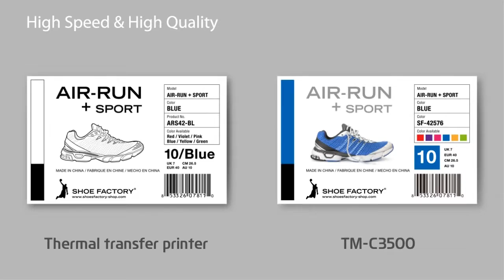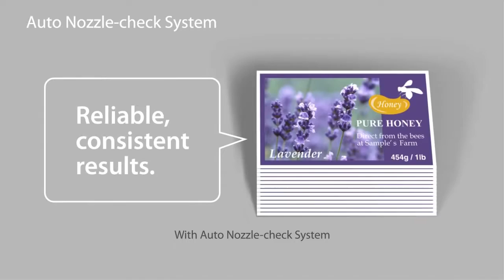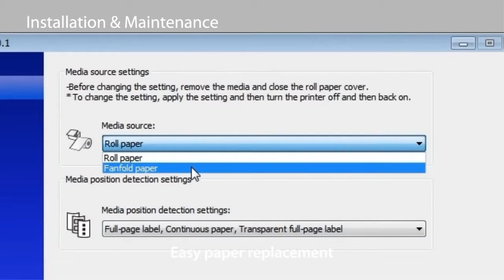Epson Inkjet Colour Label Printer TM-C3510 เครื่องพิมพ์ฉลากสี สี่สี อิงค์เจ็ท